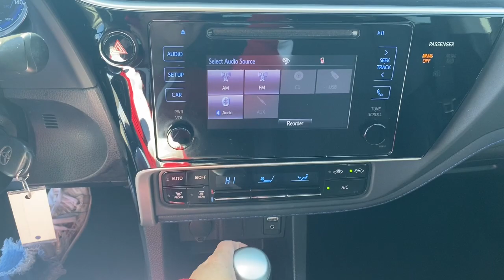2017 TOYOTA COROLLA LE Missouri Independence, Kansas City, Blue Springs, Grain Valley, Lees Sum...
Pre-Owned 2017 TOYOTA COROLLA LE available at Landmark CDJR Missouri located in 1900 S Noland Rd, Independence, Missouri, 64055. Servicing the Independence, Kansas City, Blue Springs, Grain Valley, Lees Summit area.

You're gonna love the  2017  TOYOTA COROLLA.  Enjoy a view of this sharp-looking, fuel-efficient Toyota Corolla, the practical-minded, yet feature-rich, automobile that takes you where you want to go in comfort and style.
 The following are some of this vehicles highlighted options: Intelligent Auto on/off High Beams, Pre-Collision System, Adaptive Cruise Control, Lane Keeping Assist, Back-Up Camera, 4 Cylinder Engine, Bluetooth® Connection, Tire Pressure Monitoring System, Steering Wheel Audio Controls, Stability Control. Feel relaxed and comfortable when you're behind the wheel of this stylish Corolla. Treat yourself to a test drive today. Our staff will toss you the keys and give you an outstanding customer experience.